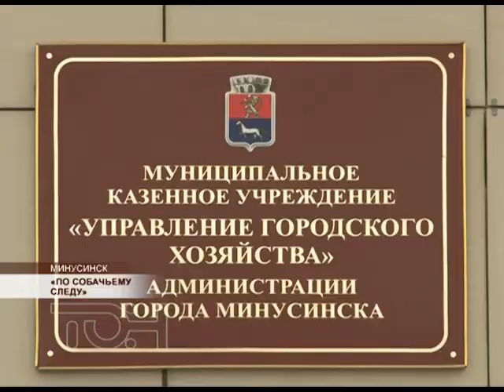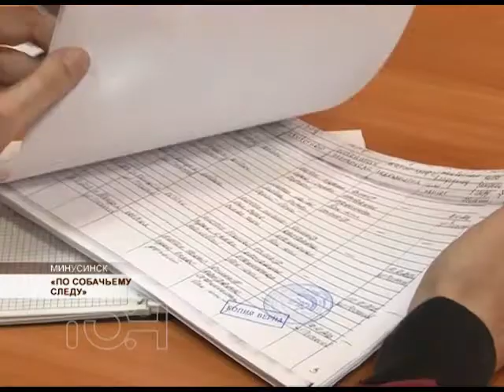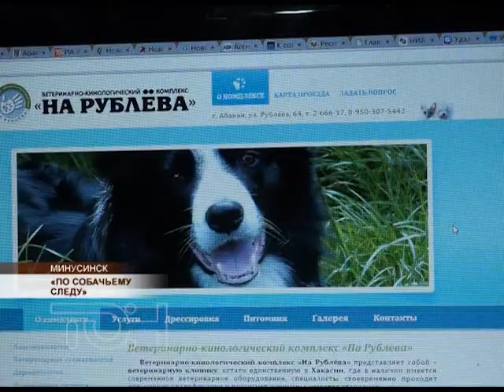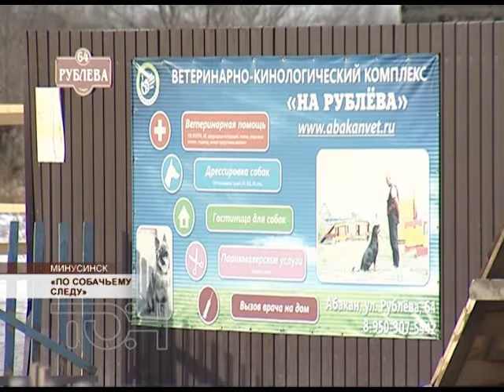«По собачьему следу»